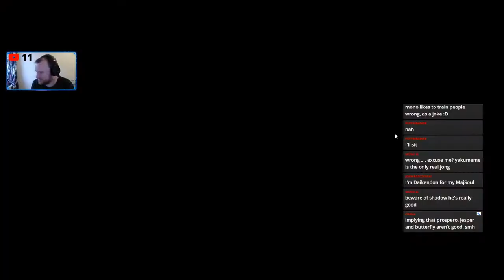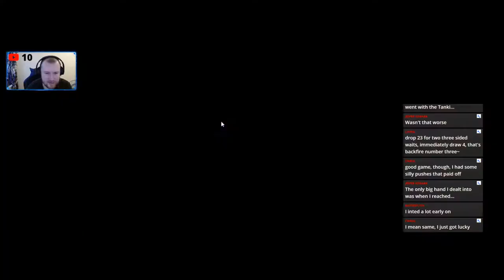Tiles of Confusion - 25th June 2021 [Riichi Mahjong on Soul - Vs Chat]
Tournament Lobby ID - 384713
Playing Every Friday 7:00PM UK time (ish)
Learn the game, play the game or be confused by the game, questions and newcomers welcome